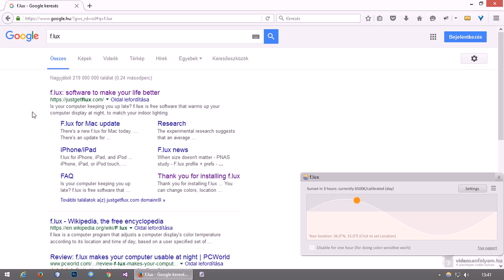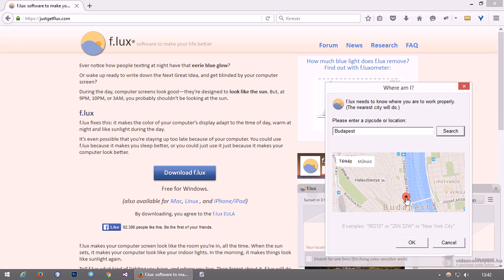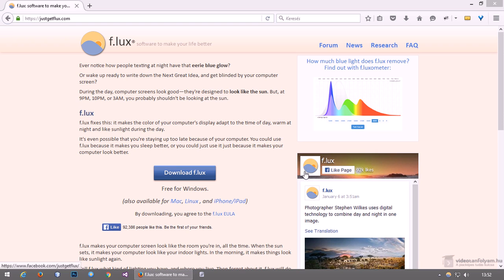Így kímélheted a szemed az ingyenes F.lux-szal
Az ingyenes F.lux azoknak lehet segítség, akik sokat ülnek a számítógép előtt és szeretnék a szemüket a lehető legjobban kímélni. A F.lux automatikusan hozzáigazítja a monitort az aktuális fényviszonyokhoz, ami azt eredményezi, hogy erős fényben is jól látható lesz és gyengébb fényben, vagy este világítás mellett nem "égeti ki" a szemed a monitor fénye, illetve színe.